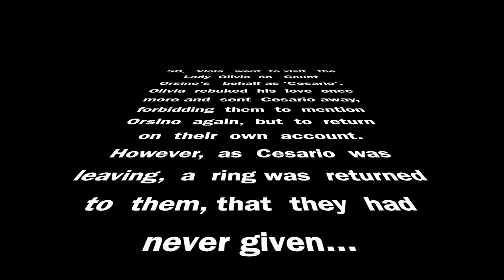Viola Exploration - Act II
This video is about Viola Exploration - Act II - Shakespeare Sings - Wayne State University MFA '23 - Music by Scotty Arnold